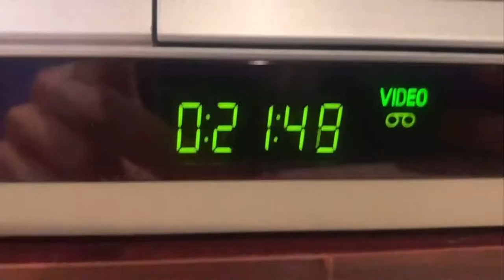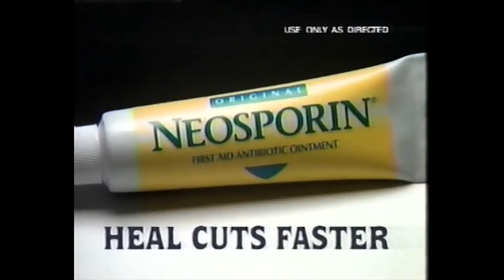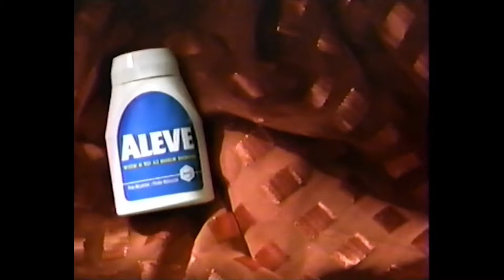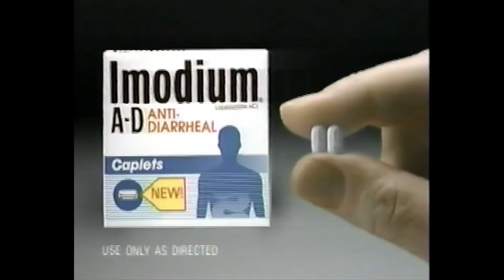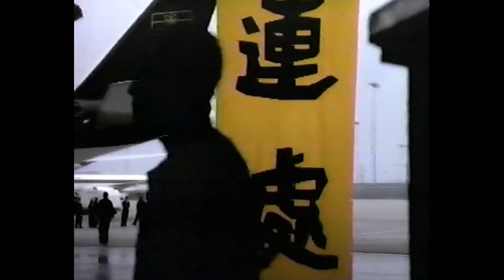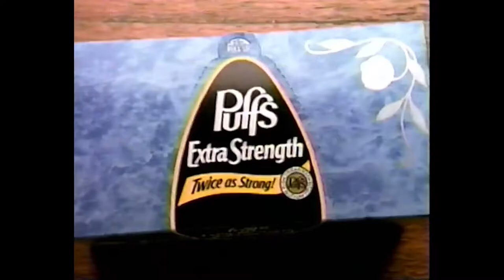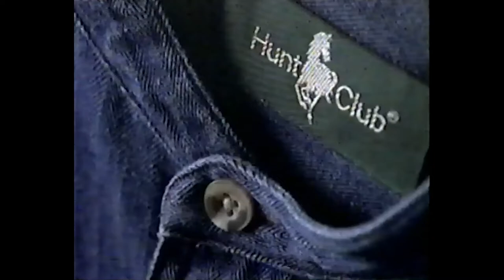WRGB Commercial Breaks (September 21, 1995)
Taken from "Too Hot to Skate," a skating competition that aired on CBS.

In fact the thumbnail is taken from the inside of WRGB's Albany bureau. Run by the late Judy Sanders and Ken Screven, it opened in 1986 and allowed for more news coverage on Albany like the other two stations. WNYT also has a bureau in Saratoga, and had one in Pittsfield, MA until the 2008 recession.